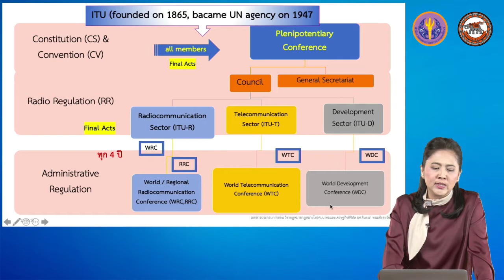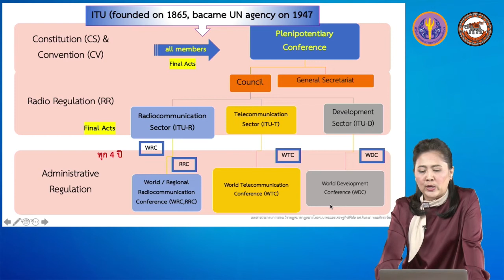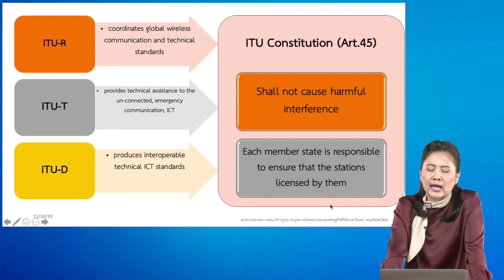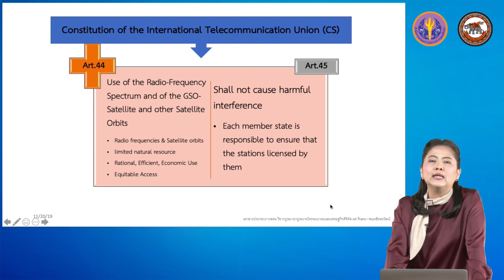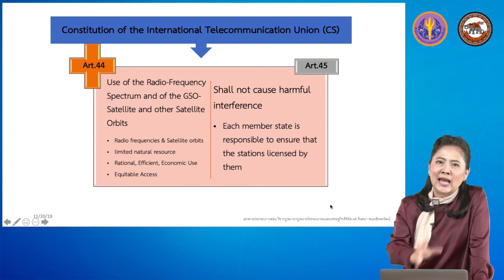nu044 vdo u03 302